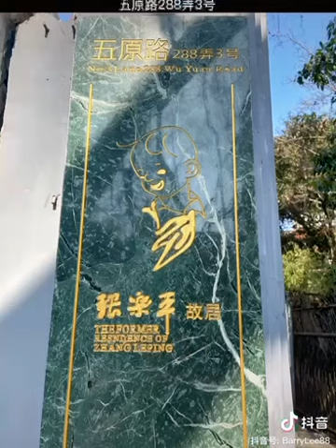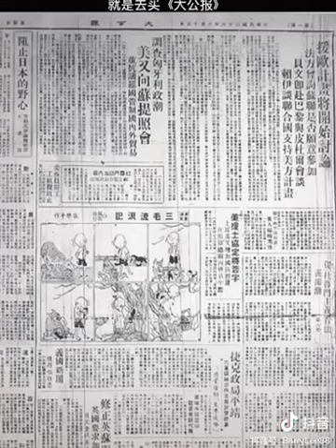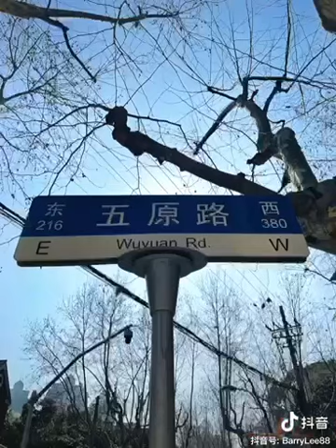張樂平 上海漫畫家 五原路 三毛流浪記 三毛之夫 滬台友好